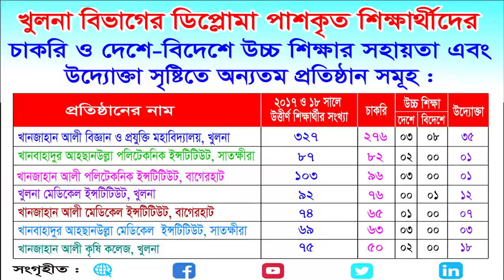khulna medicale admission going on khulna best Polytechnic khulna | Jol Music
Wedding Photography Videography Cenimatography  Add Documanttare Collega Add Short Flim Natok Music Video etc.